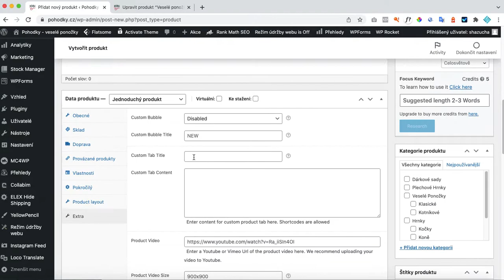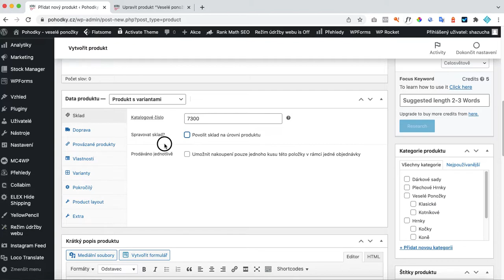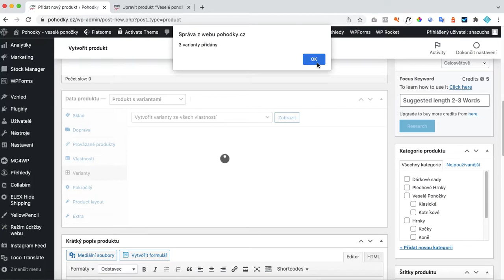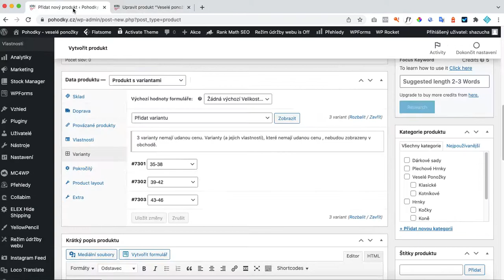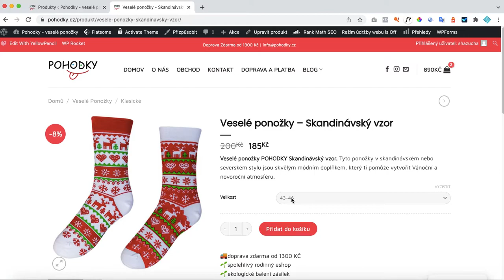Pohodky cz - 2 ako vytvoriť variabilný produkt